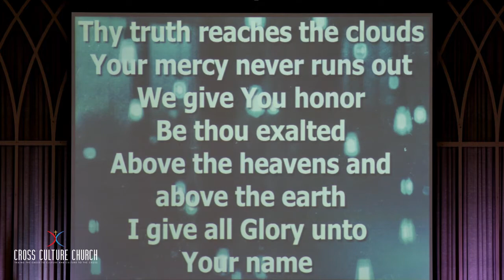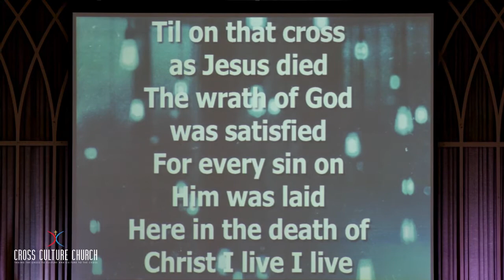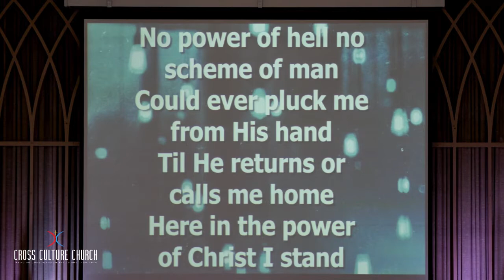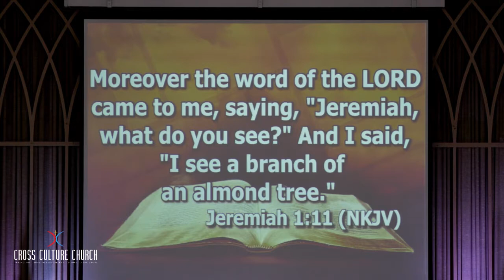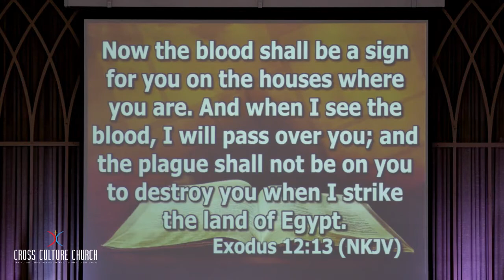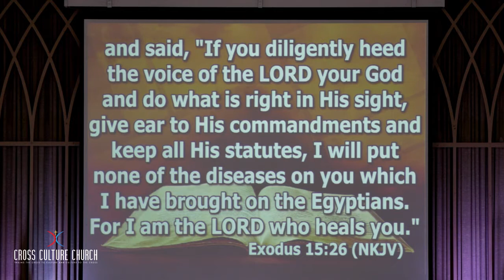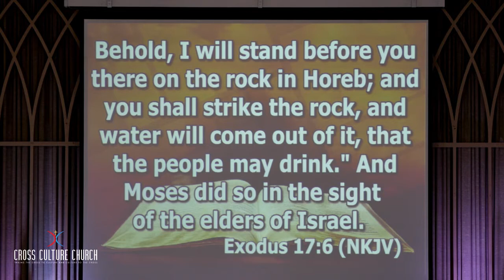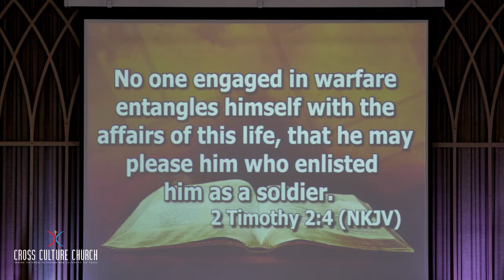Cross Culture Church Worship Service - 06/13/21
Cross Culture Church Sunday Morning Worship service with Pastor Gregg Johnson
Cross Culture Church • DATE: 06/13/21

At Cross Culture Church our vision is to Bridge the gaps, Change mindsets & Transform Culture to the standard of Christ.

You can join us live for in-person worship every Sunday at 10am. We are located at 6440 Rock Springs Road, Lithonia, GA 30038

Our services are streamed live Sunday’s @ 10am and Wednesday’s @ 7PM